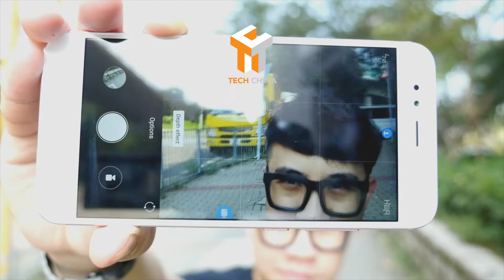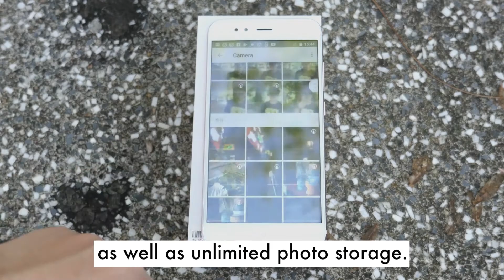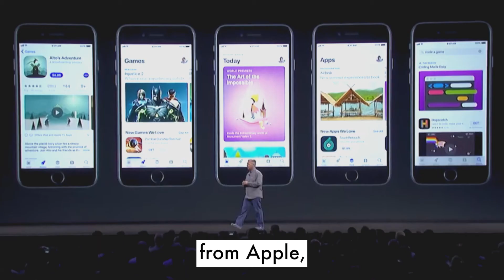Shoot with Mi (Xiaomi A1): Beauty Cam vs. Real Makeup:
[📱 vs 💄]

Tech China's slapping on some mascara, whilst putting the new Xiaomi A1 to the test. Can the high quality, ultra-low price camera phone make us look more gorgeous?

Got a gadget or story idea for us? hello [at] techina [dot] co